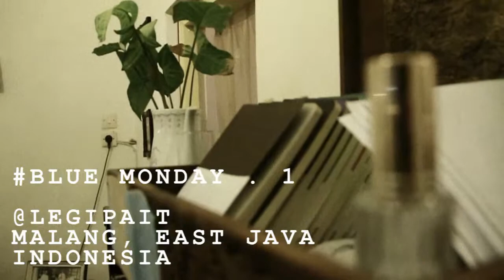BlueMonday # 1 (HD) - Bambang Iswanto (The Morning After)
Bambang Iswanto adalah vokalis dari The Morning After. Dia langsung bilang "YA" waktu pertama kali saya melemparkan ide Blue Monday. Pesanan reguler-nya: cappuccino.

Terkadang Bambang duduk di pojokan sembari membaca buku meskipun Legipait sedang ramai-ramainya.